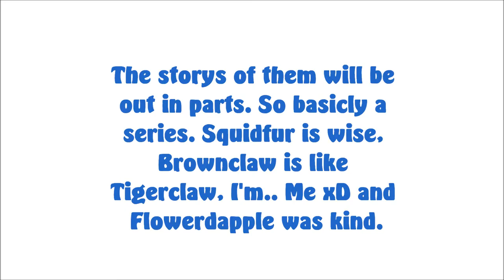Patchpelt's Litter. (Trailer)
I need to fix Squidfur.